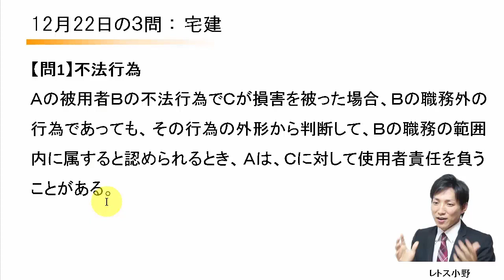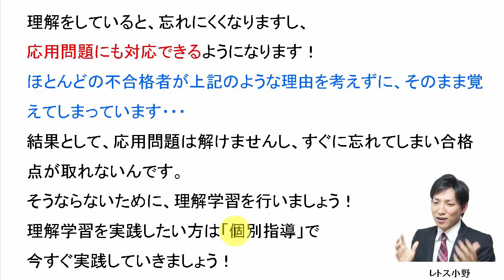【宅建過去問】12月22日の３問【レトス小野】宅建過去問解説